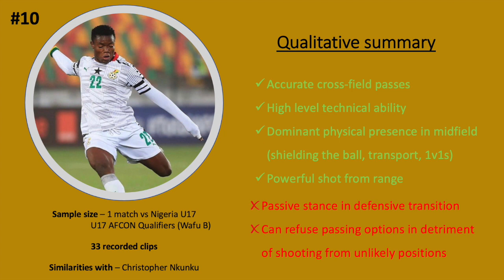Abdul Fatawu Issahaku (Sporting CP / Ghana) all actions vs Nigeria U17 [Match Report]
Issahaku has been one of the top performers thus far at the ongoing AFCON U20 despite being one of the youngest players at the tournament, however due to copyright reasons this footage is from another competition, the regional AFCON U17 qualifiers (WAFU - Group B). Regardless, AFI's main qualities shine through: dynamic, robust and technically gifted attacking mid with an uncommonly powerful shot from range (rare to find players that pose a real threat from 30+ metres away). Overall game needs polish and defensive contribution is subpar, however his potential is evident. Move to Europe hopefully materializes shortly.

Similarities with: Christopher Nkunku (w/ Talisca's shooting ability)
Rating: 8/10